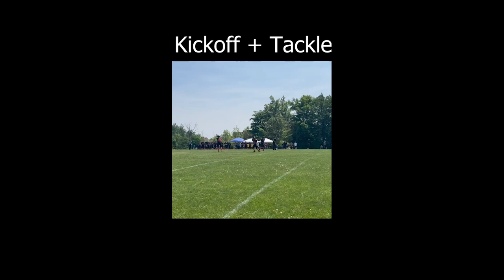#25 Paolo Grossi 1st Draft of 2023 U16 Football